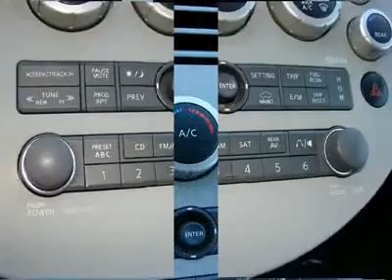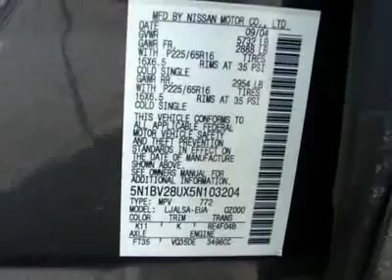2005 NISSAN QUEST Harrisburg, PA 3204A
2005 NISSAN QUEST Harrisburg, PA
Stock

Faulkner Nissan
3925 Paxton Street

S trim. Spotless, CARFAX 1-Owner. JUST REPRICED FROM $9,998, GREAT FUEL ECONO 26 MPG Hwy/19 MPG City!, GREAT DEAL $300 below NADA Retail. CD Player, Fourth Passenger Door, Rear Air, Overhead Airbag, Power Liftgate. CLICK ME!                          EXCELLENT SAFETY FOR YOUR FAMILY: 5 Star Driver Front Crash Rating. 5 Star Driver Side Crash Rating. Child Safety Locks, Traction Control, Brake Assist, 4-Wheel ABS, Tire Pressure Monitoring System, 4-Wheel Disc Brakes Safety equipment includes Child Safety Locks, Traction Control, Brake Assist, 4-Wheel ABS, Tire Pressure Monitoring System, 4-Wheel Disc Brakes. S with Smoke Metallic exterior and Gray interior features a V6 Cylinder Engine with 240 HP at 5800 RPM*. AFFORDABLE TO OWN: Reduced from $9,998. Priced $300 below NADA Retail. Approx. Original Base Sticker Price: $24,900*. VEHICLE FEATURES ~~~: Third Passenger Door, Remote Trunk Release, Keyless Entry, Privacy Glass, Child Safety Locks. EXPERTS RAVE: Edmunds.com explains  A distinctive-looking minivan that's relatively enjoyable to drive. . Great Gas Mileage: 26 MPG Hwy. WHY BUY FROM US: Dealer of The Year Award for Outstanding Sales, Customer Satisfaction and Service to the surrounding community. We are the #1 Certified Volume Dealer in the State! Our team is professional, offers you a no-pressure environment and operates with the quality you expect.  Pricing analysis performed on 3/19/2012. Horsepower calculations based on trim engine configuration. Fuel economy calculations based on original manufacturer data for trim engine configuration. Please confirm the accuracy of the included equipment by calling us prior to purchase.